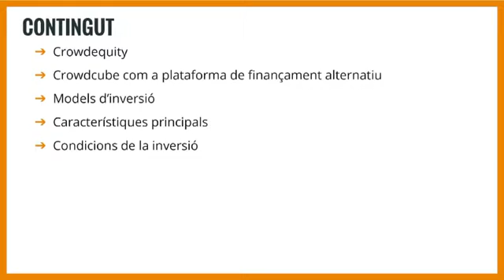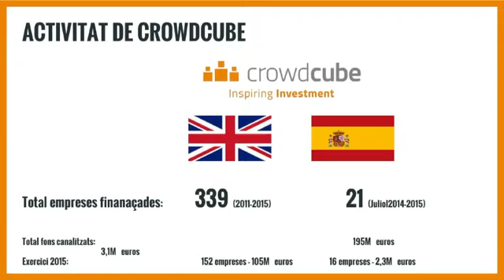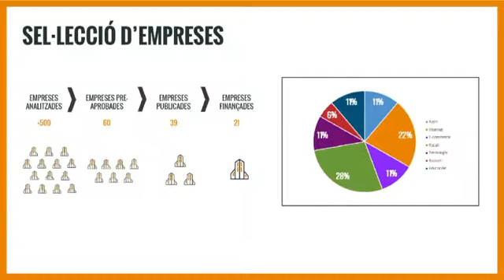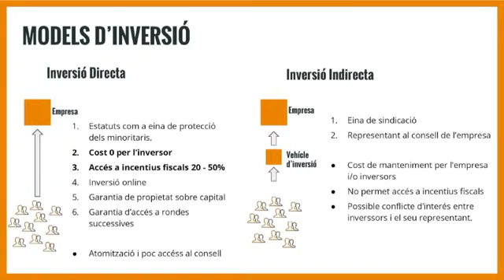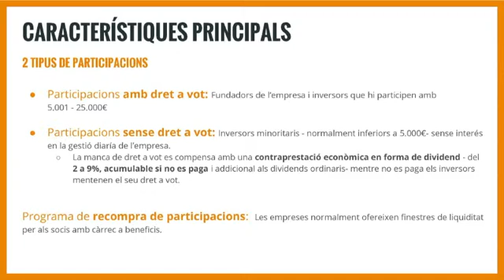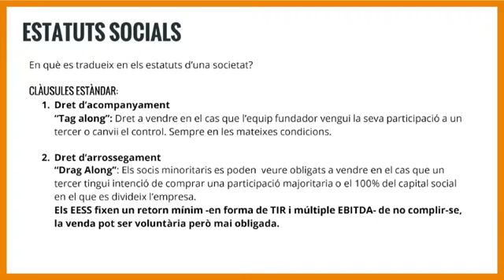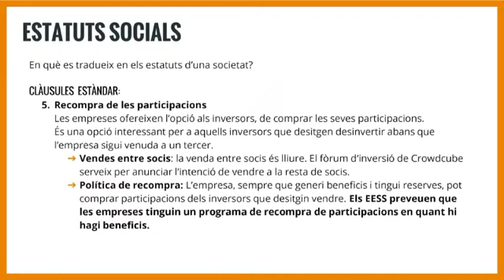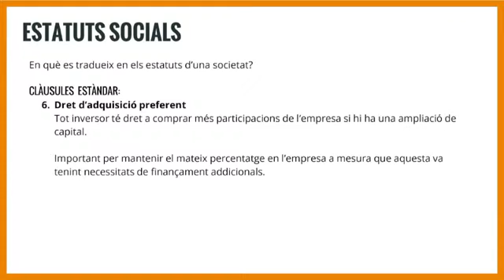Desgranant contractes de crowdfunding: Crowdcube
Crowdcube: els estatuts socials regulen les condicions dels socis